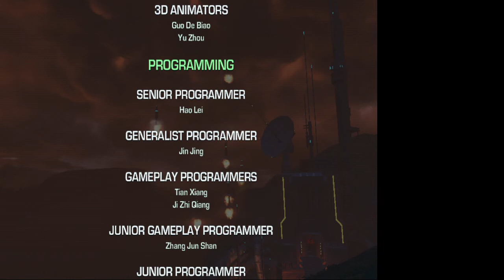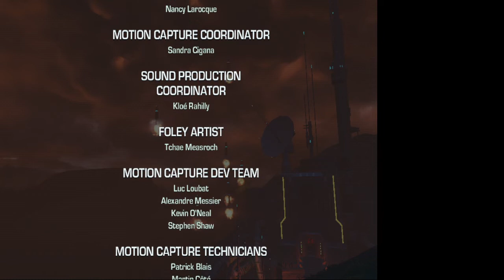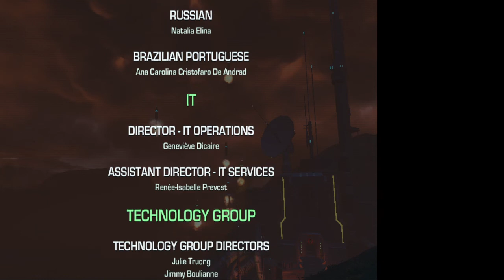Far Cry 3: Blood Dragon - Capítulo 6 - FINAL